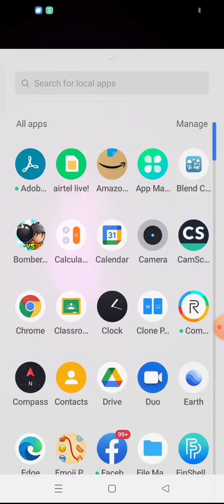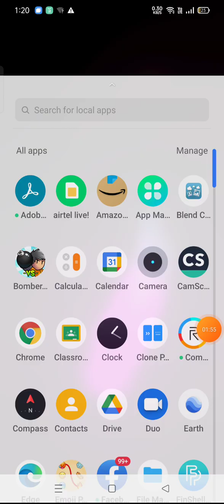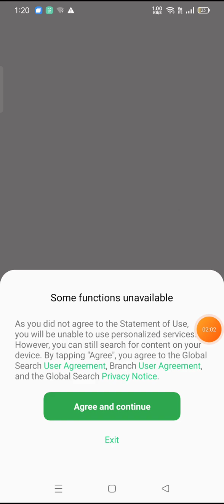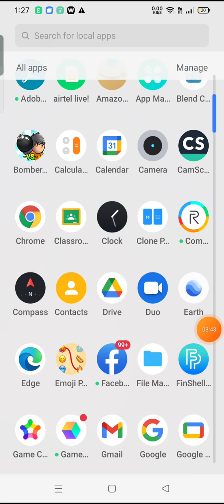my phone wallpaper and emoji game vide